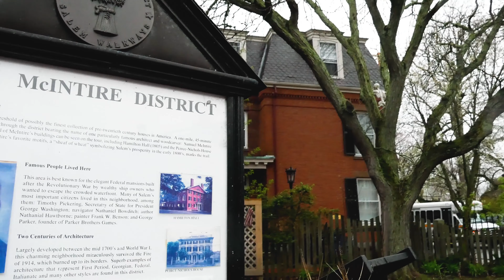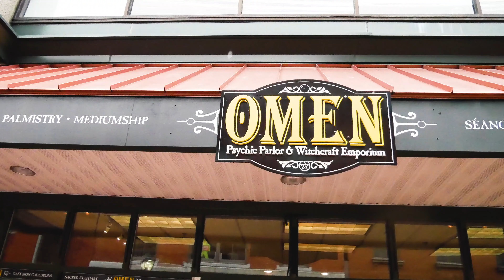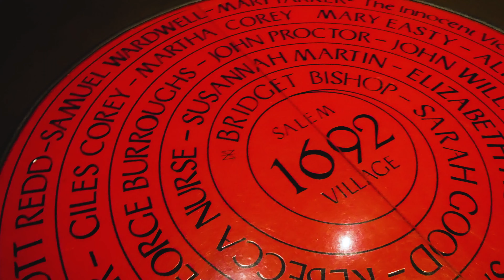SALEM y su CACERIA DE BRUJAS | Mi Diario De Viaje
SALEM es un pueblo cerca de Boston y es famoso porque en el siglo XVII aqui se realizaron 200 juicios a BRUJAS, 20 de ellas fueron condenadas a muerte.

Hoy visitaremos este pueblo y conoceremos mas de la historia de las BRUJAS DE SALEM.

Espero que encuentren este video informativo y que les ayude a ver que hacer aqui en un día.

Si saben de lugares que no visitamos, comenten y ayuden a todos los que quieran conocer esta hermoza ciudad.

HASTA LA PROXIMA SEMANA.